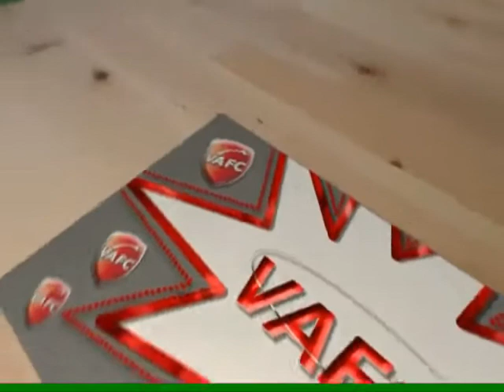Interview de Foued Kadir pour VAFC com Soccer Algéria News